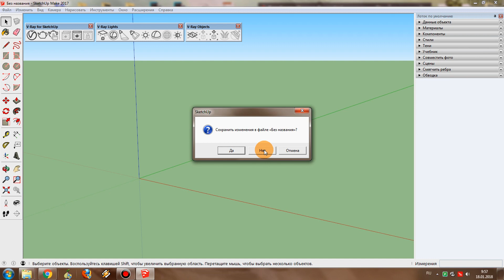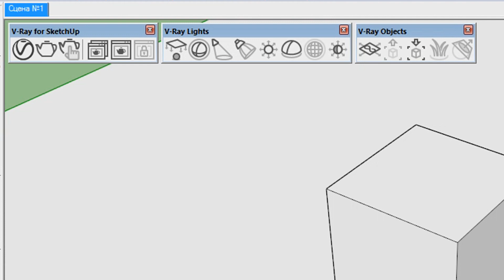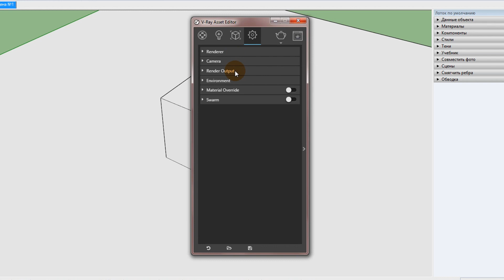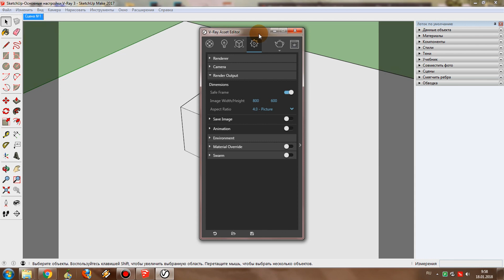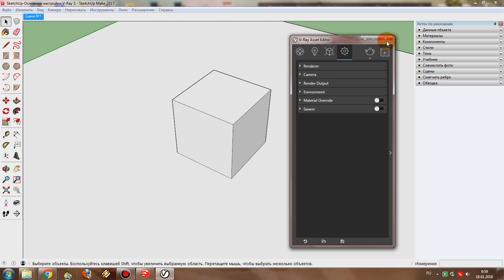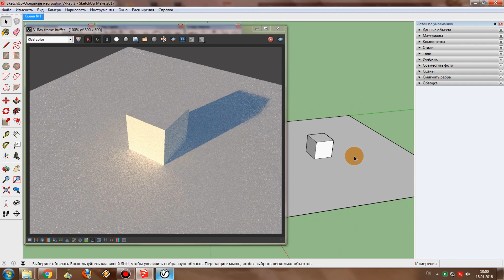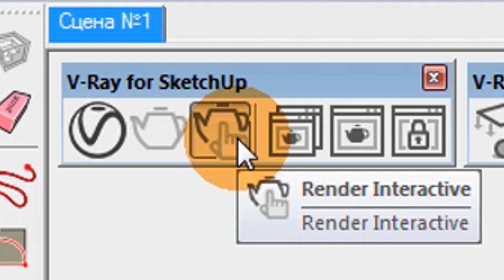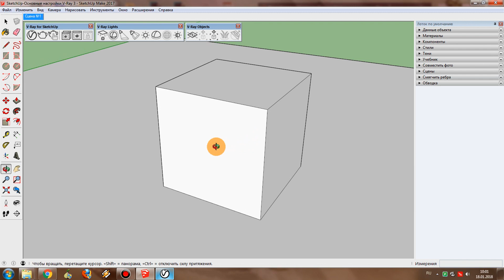SketchUp: Основные настройки V-Ray 3.4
В этом видео я расскажу вам про основы работы со SketchUp рендер плагином V-Ray версии 3. А именно затрону две основные вещи. Первая вещь это настройка размера кадра рендера. Вторая вещь это то как собственно запустить сам рендер. Полезно это будет думаю для новичков, тех кто только начинает знакомство с V-Ray.